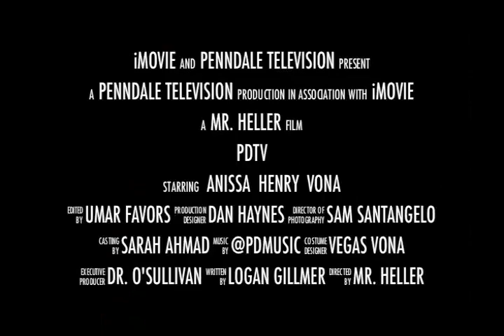PDTV Valentine's Day Edition 2-11-15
Penndale Television for the week of February 11, 2015.